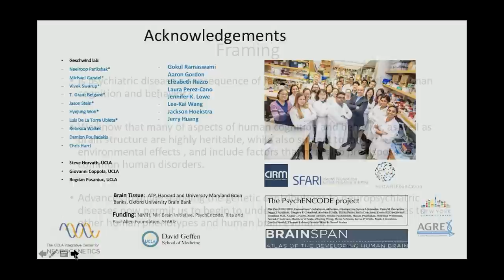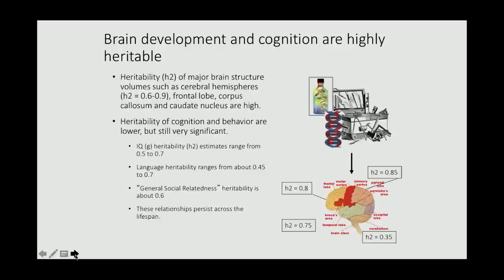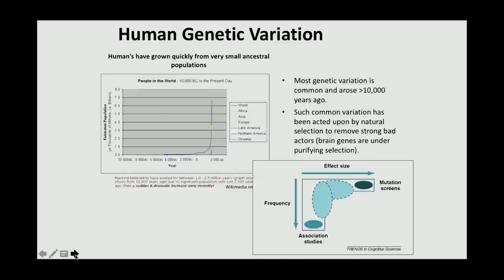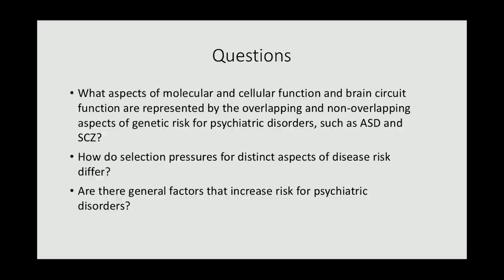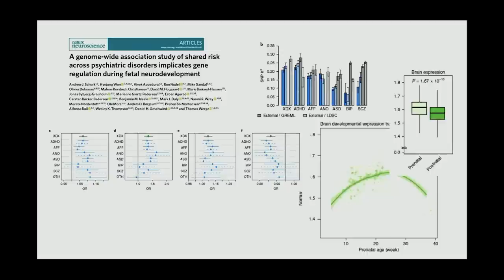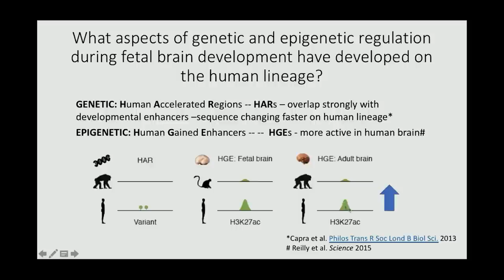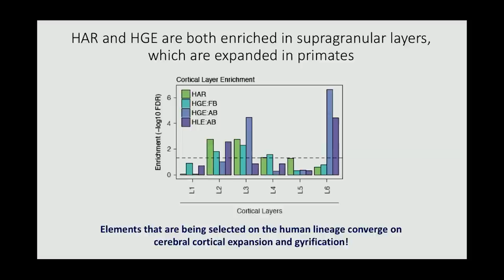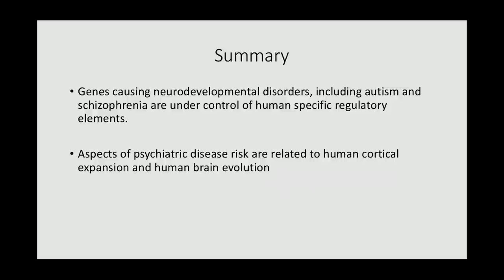Daniel Geschwind: Mental Disease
CARTA celebrates its 10th anniversary with a whirlwind tour of anthropogeny, the study of the origin of humans, by addressing these questions across multiple disciplines: What do we know for certain? What do we think we know? What do we need to know? How do we proceed? Recorded on 3/23/2019. Series: "CARTA - Center for Academic Research and Training in Anthropogeny" [Show ID: 34704]